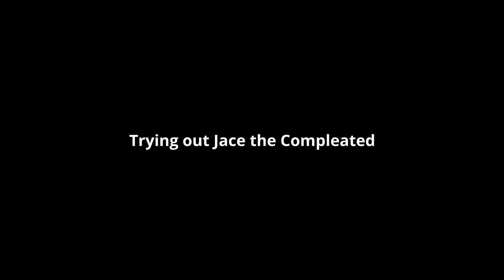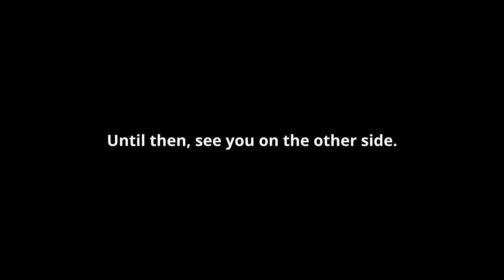MTG Arena | Trying out Jace Mindbreaker | Standard Dimir Mill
This Deck is BUSTED!

Just watch the video and see what I mean.

Deck
4 Swamp (SIR) 285
3 Cut Down (DMU) 89
2 Negate (RIX) 44
4 Underground River (BRO) 267
3 Go for the Throat (BRO) 102
4 Jace, the Perfected Mind (ONE) 57
2 Dismal Backwater (NEO) 267
2 Sheoldred's Edict (ONE) 108
4 Shipwreck Marsh (MID) 267
3 Path of Peril (VOW) 124
3 Tezzeret, Betrayer of Flesh (NEO) 84
4 Reckoner Bankbuster (NEO) 255
1 Otawara, Soaring City (NEO) 271
1 Takenuma, Abandoned Mire (NEO) 278
4 Raffine's Tower (SNC) 254
4 Terisian Mindbreaker (BRO) 83
4 Combat Courier (BRO) 77
2 March of Wretched Sorrow (NEO) 111
2 Liliana of the Veil (DMU) 97
4 Island (SIR) 282